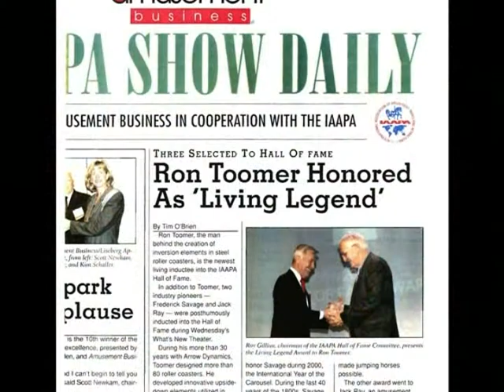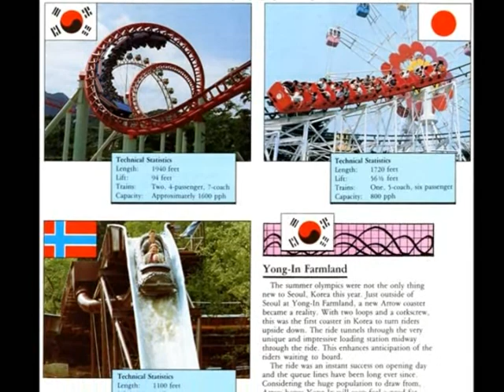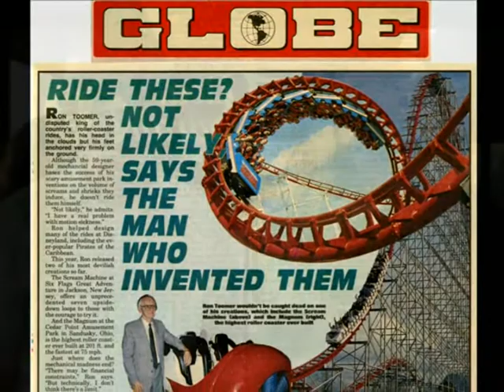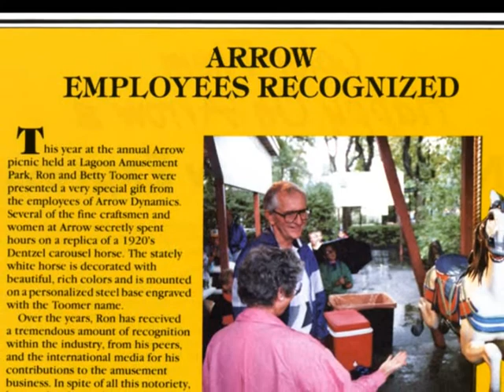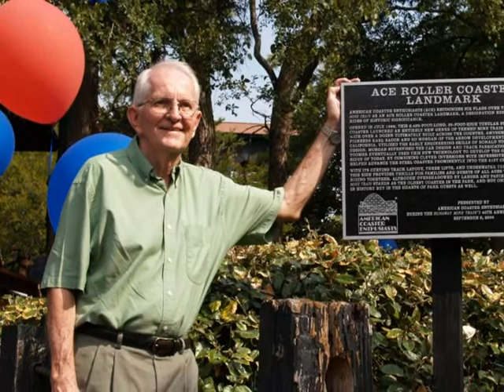Tribute to Ron Toomer